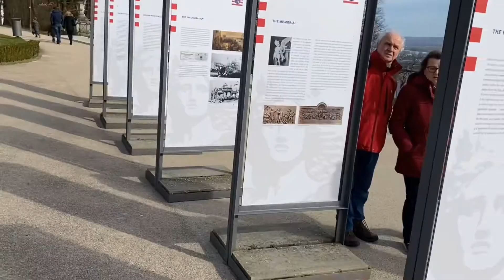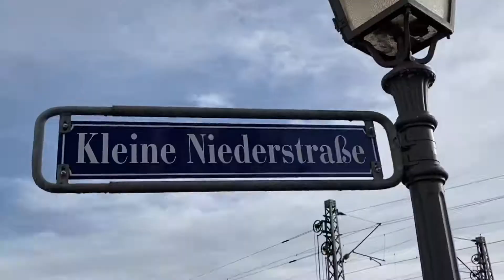Rüdesheim am Rhein 🚠| Germany 02/2020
Rodzinna wycieczka do małego miasta w Niemczech na Hesji - Rüdesheim am Rhein ;-)

 ► Apple Pencil ✏️
 ► LumaFusion 💻